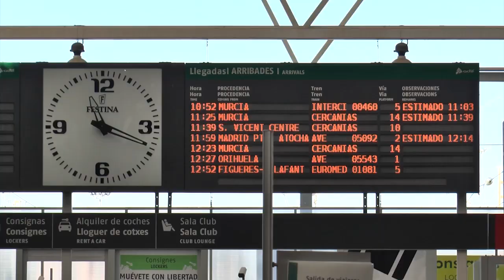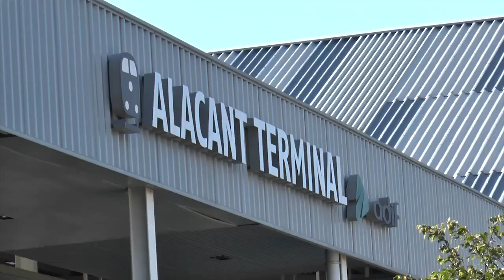Se ultiman los trámites para el desarrollo de la Estación Intermodal y del Parque Central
El Plan Especial del futuro Parque Central y Estación Intermodal se ha sometido a información pública por el plazo adicional de 20 días hábiles.

Así lo ha decidido la Concejalía de Urbanismo, en un intento de simplificar los trámites y poder así acelerar el proceso de construcción, consiguiendo así cumplir los tres objetivos básicos: separar la ordenación estructural de la pormenorizada, subsanar las alegaciones presentadas por diferentes organismos y marcar las condiciones urbanísticas de la futura estación.